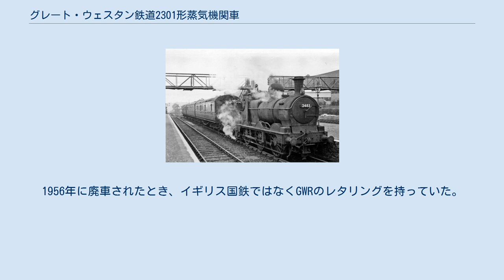グレート・ウェスタン鉄道2301形蒸気機関車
グレート・ウェスタン鉄道2301形蒸気機関車（グレート・ウェスタン鉄道2301がたじょうききかんしゃ）またはディーン貨物形はイギリスのグレート・ウェスタン鉄道（GWR）が製造したテンダー式蒸気機関車の1形式であり、GWRでの客貨両用のためのディーンの標準0-6-0機関車だった。
車輪配置 0-6-0。
 これらの貨物機関車を260両製造した。
2301形は、内部フレームのみを持つという以前のGWRの伝統を破った。
製造されていた間にボイラーの設計に変更が加え過熱器を備えていた。
最初の20台の機関車は当初ドーム型ではなくアウトサイドフレームをそなえていたが、いずれもドーム型ボイラーを備えインサイドフレームで製造された。
番号は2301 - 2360および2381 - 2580だった（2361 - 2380は2361形で、視覚的には似ていたが、外枠があった）。
 スウィンドン工場は、ウィリアム・ディーンの設計に合わせて、1883年から1899年の間にウォルヴァーハンプトンで合計280両が建造され、番号は2301〜2580で、最初のクラスは1907年に廃車された。
 20両の機関車がバーミンガム地域で働くために2-6-2Tエンジンとして再建された。
これらは3900クラスとして知られており、1930年から1934年の間にすべて廃車された。
 本形式の機関車の中には、両方の世界大戦で海外に移出された珍しい経歴を持つものがある。
第二次世界大戦中に供出された108両の機関車のうち32両は、かつて第一次世界大戦中にも供出され、その32両の中で24両は再び海外に送られた。
 最初の廃車は1928年10月にGWRによって行われ、ヘレフォード機関区から2365号が廃車された。
 第一次世界大戦中の1917年、62両の機関車がイギリス軍鉄道事業部（イギリス軍の王立工兵内の部署）に引き継がれ、フランスに送られた。
これらの機関車のうち46両は1919年初夏にイギリスに返還されたが、残りの16両は1918年の初めにサロニカに送られた。
2308号と5422号の2両はオスマン鉄道に売却され、110号と111号に改番された。
111は1929年9月に運行を退いたが、110は1950年代まで使用された。
サロニカに残っていた14両の機関車のうち、5両は廃棄扱いとなり、残りの9両は1921年4月にイギリスに戻った。
 第二次世界大戦が勃発すると、陸軍省はGWRから本形式の100両を接収し、GWRは廃車となったばかりの機関車数台を急遽復旧しなければならなかった。
要求された機関車にはウェスティングハウス製のブレーキが取り付けられ、10両にはパニアタンクと凝縮ギアが取り付けられた。
供出車はすべて黒く塗装され、陸軍省による番号が記された。
1940年12月、陸軍省はさらに8両の機関車を要求した。
 ドイツのフランス侵攻時には、接収された本形式のうち79両がフランスに移出されていた。
一部の機関車はダンケルクへの撤退で破壊され、残りはドイツ占領軍によってフランスの鉄道で使用された。
戦後、22両から26両の機関車が連合国救済復興機関の支援の下で中国に送られた。
30両は英国に返還されたが、役に立たないとみなされ廃車となった。
No.2435（WD No.188）はシレジアで、続いて1948年までオーストリアで使用された。
1952年にオーストリアに返還されるまで、ロシアが保有した。
No.2419および2526（WD No.106および132）の2台も同様だった。
残りの機関車は廃棄されたと想定されている。
 イギリスに残った機関車の大半は国内の陸軍省と兵器基地で稼動したが、1943年に6両がチュニジアに輸送され、そこからイタリアに輸送された。
 1948年に54両の機関車がイギリス国鉄に引き継がれ、軸重が軽いことから、主にウェールズの支線で使用された。
1955年までに4両だけが使用残っていた。
1955年4月にレディング機関区から2474号が、1955年7月にブレコン機関区から2513号、1956年5月にオスウェストリー機関区から2516号、1957年5月にオスウェストリー機関区から2538廃車され、新しいイギリス国鉄2形2-6-0蒸気機関車に置き換えられた。
 1897年にスウィンドンで製造され、1913年にはベルペヤボイラーが、1935年には過熱器が取り付けられた2516号は、唯一保存された。
オスウェストリーに拠点をおき、...